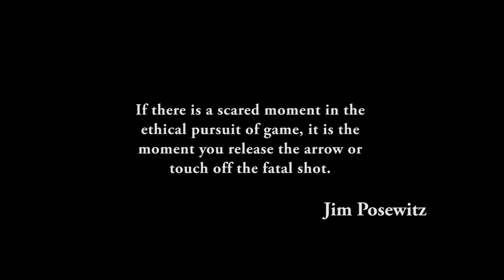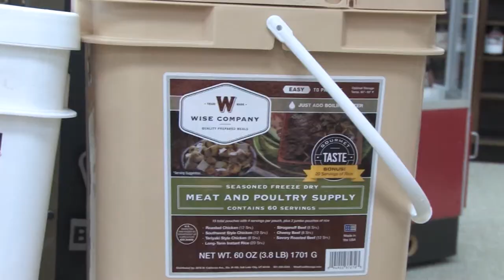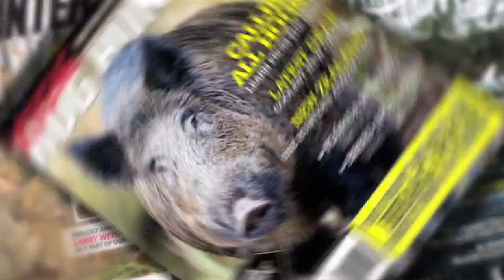Southern Addiction TV show #10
Southern Addiction TV Doing a little early season deer hunting with Montana Bahry, Matt Karr, and Garrett Ogletree.